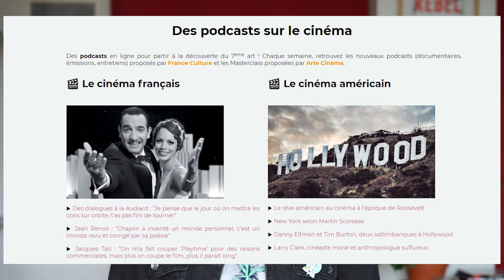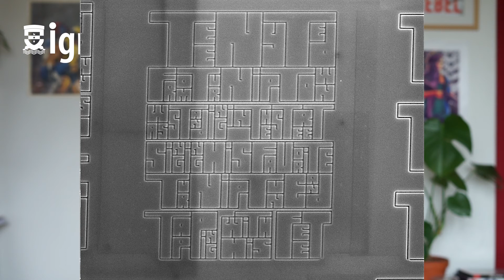Les Ignytiés#13 En thérapie, Napoléon débarque à la Villette, les solutions culturelles de Verrières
Bienvenue dans cette nouvelle vidéo des Ignytiés, aujourd’hui, on parle d’une série intense, puis on va rendre une visite à l’empereur et pour terminer, nos voisins de Verrières ont des solutions culturelles numériques à vous proposer allez c’est parti.